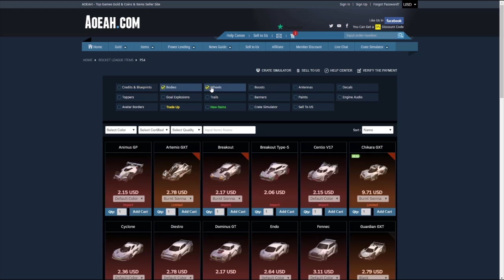FAILS Y FAILS EN ROCKET LEAGUE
Hoy traigo un vídeo con unos cuantos fails incluido el sonido xD

- - - - - - - - - - - - - - - - - - - - - - - AOEAH - - - - - - - - - - - - - - - - - - - - - - - - - -

Para planos / artículos / créditos baratos de Rocket League, echa un vistazo a

- - - - - - - - - - - - - - - - - - - - - - - OTHERS - - - - - - - - - - - - - - - - - - - - - - - - - -

- - - - - - - - - - - - - - - - - - - - - - - - - - - - - - CANCIONES - - - - - - - - - - - - - - - - - - - - - - - - - - - - -